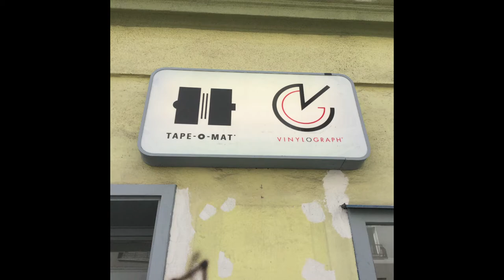Soda Gomorra - Hundescheisse (Vinylograph Recording Session)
Directed by Patrick Spanbauer

Video pre- & postproduction - On Screen
Camera: Patrick Spanbauer
Audio recording and mixing - Natascha Muhič and Dražen Kuljiš

Music: Soda Gomorra - Aleksandar Marković (voice), Filip Rački (guitar), Thomas Wirthensohn (trumpet), Nenad Stankov (synths), Tommy Jirku (bass) and Mikal Maldoror (drums)

Video location: Vinylograph

Anyone can download, re-use, remix, and redistribute our work, with no restrictions